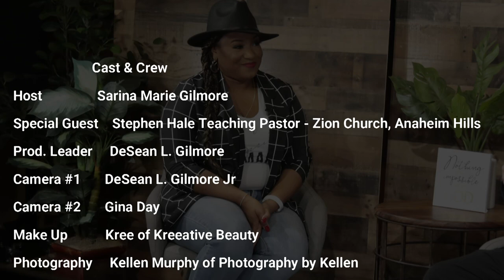BTS Season 3 Ep 1 - Stephen Hale "A Few Good Men"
I used Movie Clips and other YouTube "A Few Good Men" Clips for this episode. I do not known the rights to these clips and have not received any compensation for this episode.